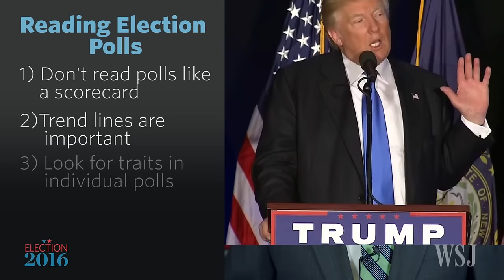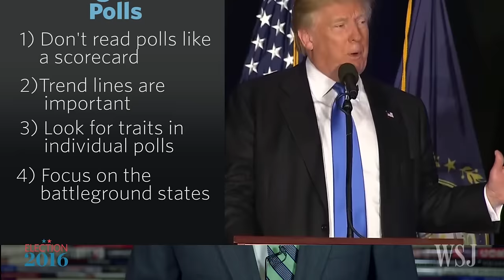How to Read Presidential Opinion Polls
Confused about where presidential candidates Donald Trump and Hillary Clinton stand with voters? WSJ's Gerald F. Seib highlights four points to consider when looking at polls. Photo: AP